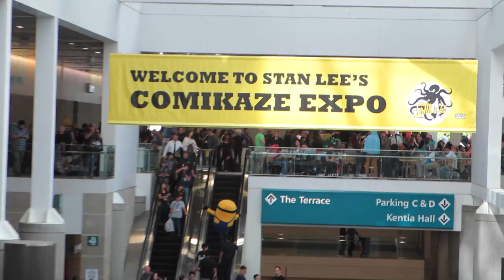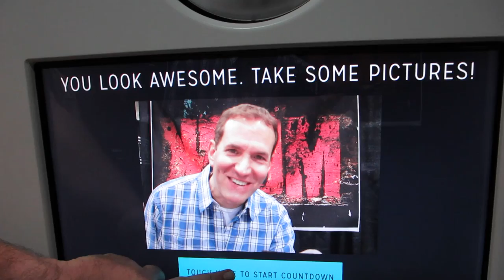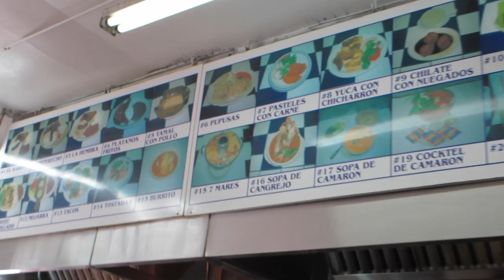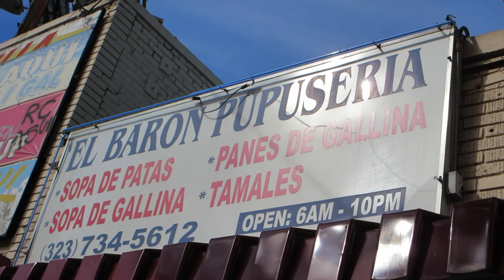The Girls of ComiKaze 2014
Havin' some fun with cosplay girls at ComiKaze!

Sub to Mark's ProfessorPuppet channel!

SUBMIT YOUR PHOTO FOR THE OPENING OF GREG'S VLOGS!
Take a pic of you with a big goofy smile giving the thumbs up with a sign that says "Greg's Vlogs" and send it to me in a Facebook message

Greg